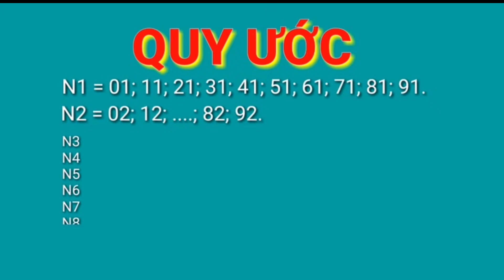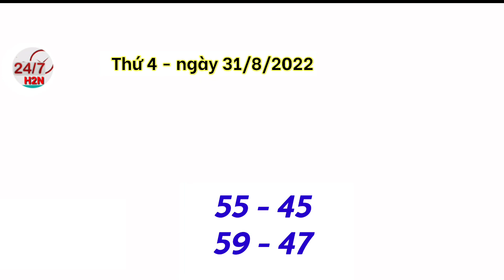Dự đoán xổ số Miền Nam ngày 31 tháng 8, 2022 - xổ số Đồng Nai. cần thơ, sóc trăng, xổ số hôm nay